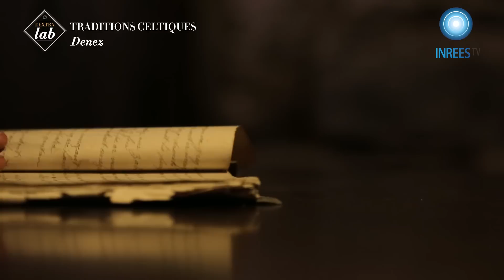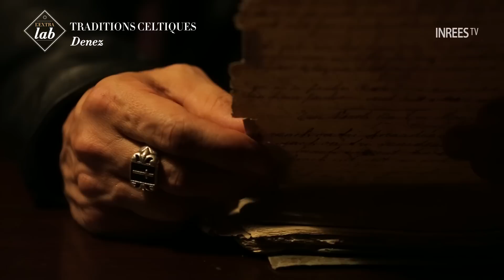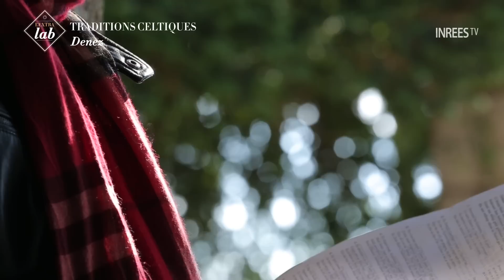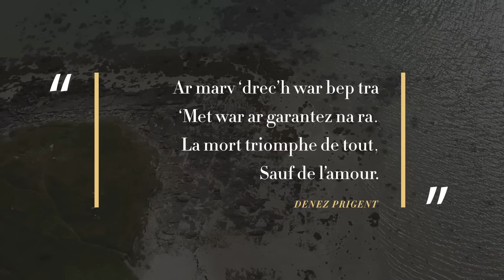La musique qui accompagne les morts - L'EXTRA Lab S4E1 (Extrait)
En Bretagne, on l’appelle juste « Denez ».

Denez Prigent est né en pays de Léon, près de Roscoff, sur des terres légendaires d’aventuriers et de corsaires. Révélé sur la scène des Transmusicales de Rennes, il est depuis 30 ans l’une des grandes voix de la culture celtique.

De Ridley Scott à South Park, de rythmes électro en rap américain et duduk arménien, sa musique s’est frottée à tous les univers.

Mais l’auteur, compositeur et interprète reste passionnément attaché aux chants bretons ancestraux et à leur force cathartique. Passeurs de temps, fils mélodiques entre la vie et la mort…

Un extrait tiré de l'EXTRA Lab S4E1 "Traditions Celtiques", à découvrir en intégralité sur INREES TV !